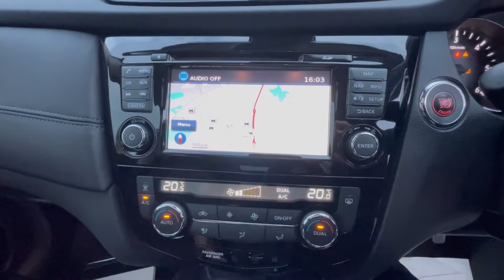RE67GPX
Musician: Jeff Keale